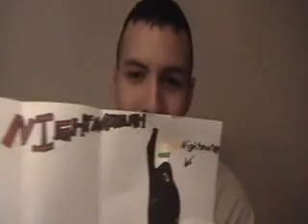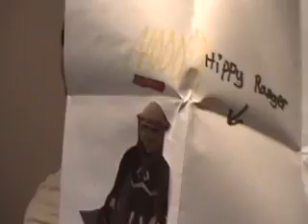Crazy Runescape Gamer Reads Fan Letter! (NightmareRH) Vid #12